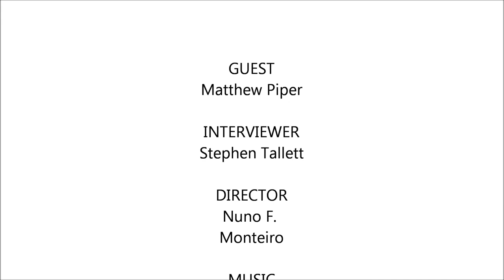Matthew Piper talks healthy aging, life extension, diet and... um... fruit flies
Dr Matthew Piper talks to us about how Diet can influence Healthy Aging and Increase Lifespan. He also explains the Science of Aging and what studying model organisms such as fruit flies tells us about Human Aging.